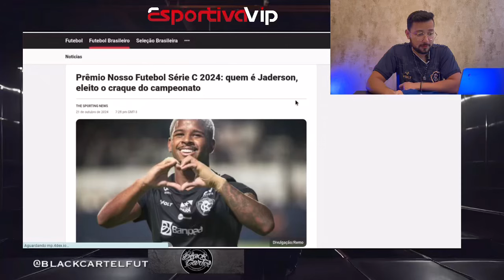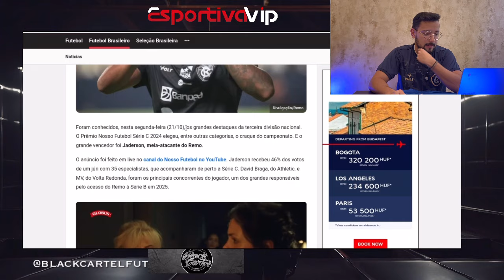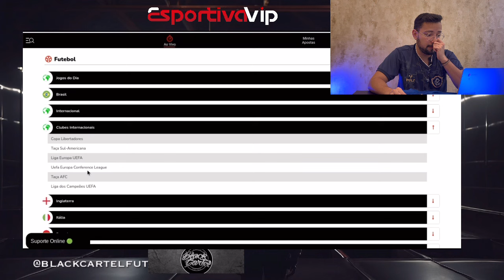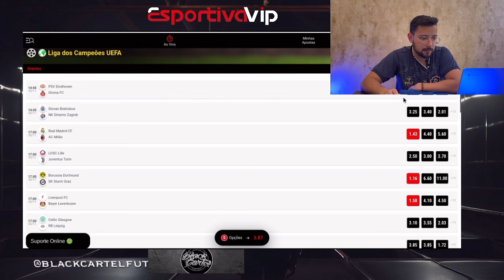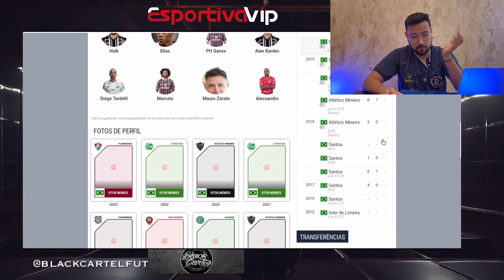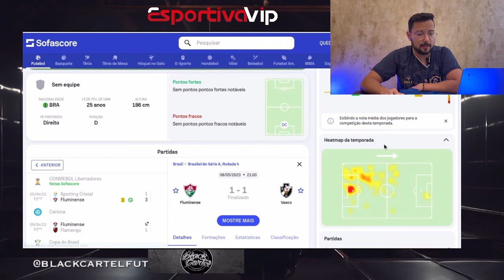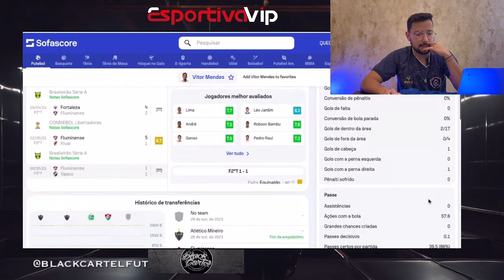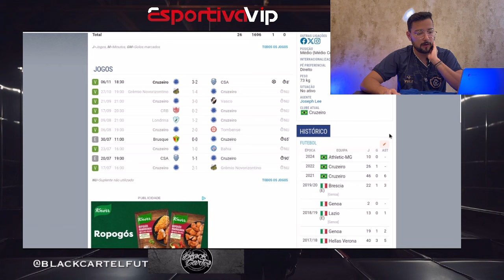🔵😱BOMBA: DEFENSOR DO ATLÉTICO MG NA MIRA DO REMO PARA A SÈRIE B! QUEM MAIS PODE CHEGAR? E MAIS